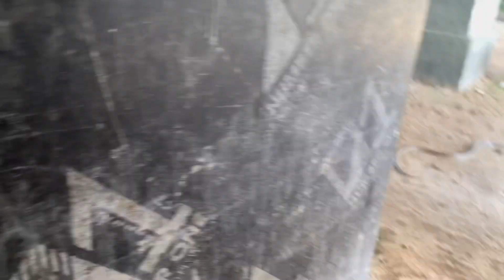Smart dogs vs poor snake in the Kitchen​ at my home town | Amazing Videos Dog Attack with The Snake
My smart dogs vs poor snake in the kitchen at my home town